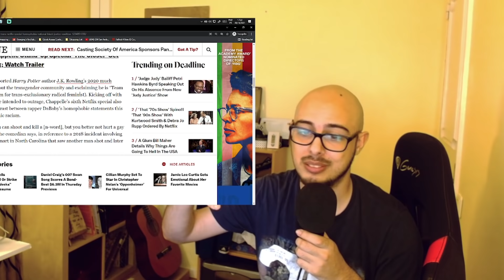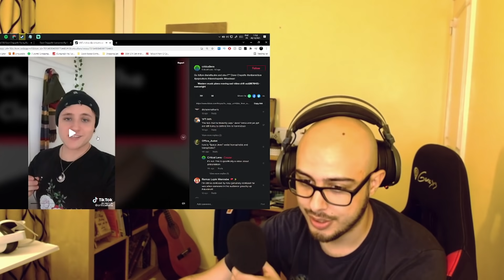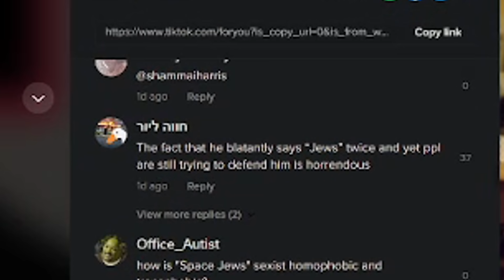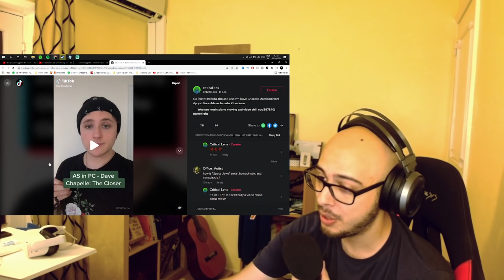How Dave Chappelle Is Actually Helping Trans People With "The Closer" - Video Essay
Dave Chappelle is once again in the social crosshair with his latest Netflix special The Closer. One of the main points about this outrage has to do with Dave's remarks about trans people and other groups. However I find Dave Chappelle 's aproach actually quite positive in the effort of normalizing these groups because humans are intrinsically flawed and including them in his jokes IS accepting and recognizing their basic rights and respect.

Considering Daphne story, I have to say Dave Chappelle did quite a lot for people that look and are different from him. Unfortunely people have a terrible tradition to destroy what's good. Good intentions down the drain all because they didn't like a specific joke and are too self righteous to have some emotional inteligence and move on. Dave Chappelle was bold but for the best of everyone...

00:00 - Beginning
00:55 - So What Happenned?
02:28 - A HILARIOUS ARTICLE I FOUND 1/6
02:58 - A Boycott... For What? 2/6
03:35 - This Nit-Picking Is Too Funny 3/6
05:39 - Women? Nah, bIrThInG pEoPlE 4/6
07:00 - Priorities Ya'll! 5/6
08:20 - MAIN POINT Normalizing Trans 6/6
11:14 - TIKTOK TO THE RESCUE 1/8
12:03 - Space! 2/8
14:13 - He's An Expert LMAO 3/8
14:52 - No Punchline??? Big time projection 4/8
16:07 - Using Amy Schumer as example 5/8
17:14 - Who knew jokes are not accurate... 6/8
17:59 - I'll still talk without knowing, perfect! 7/8
18:28 - The comments are gold 8/8
19:07 - AMAZING INTERVIEW 1/2 (Thumbnail)
20:59 - Amen! 2/2
22:36 - The Closer (ahah get it? ... I'm sorry)